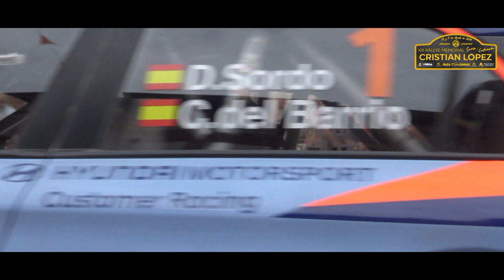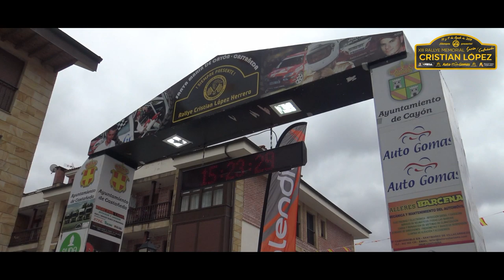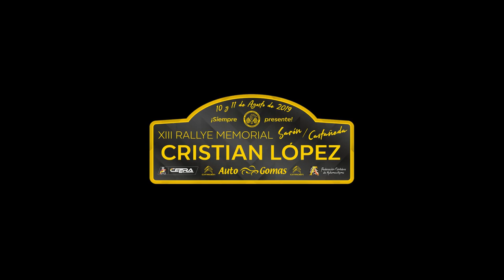XIII Rallye Cristian López Herrero - Autogomas | Official Extended Movie | 2019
Os traemos un amplio resumen de la prueba de casi una hora de duración, donde el mundialista Dani Sordo junto a Carlos del Barrio se llevaban la victoria en le décimotercera edición del Rallye Memorial Cristian López Herrero.